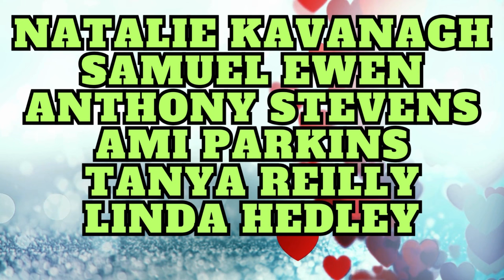New Start New Ideas With Container Gardening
Please also check out my Cooking Channel where we use Homegrown produce to make lots of tasty meals including Soups Sauces & Curries
For me growing is a passion there is nothing more satisfying than a year round supply of home grown fruit and vegetables
I have lots of useful hints and tips to help others sow & grow fresh fruit and vegetables' all year long .
If you would like to make a small donation to this Channel to help towards costs you can do this via the Super Thanks button below every video i upload or via the Paypal Donation Button and it would be gratefully appreciated Thank You for being part of this Channel
Thank you for your support
I also grow Flowers from seed and plugs its always a challenge to grow something new every year follow me this year as i will be making videos of everything i plant and sow & how to grow
Spring & Summer will be here before you know it